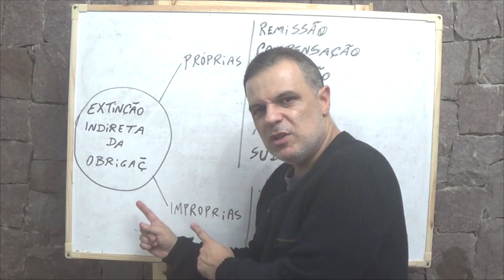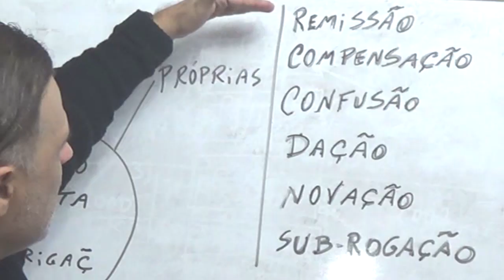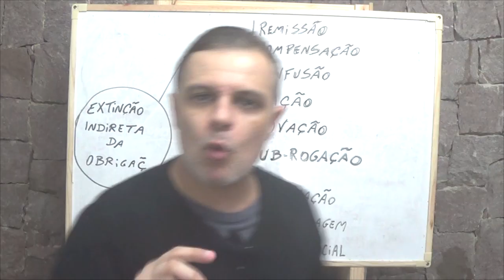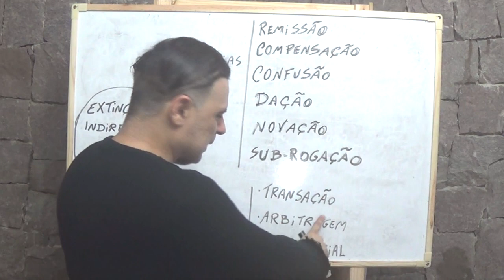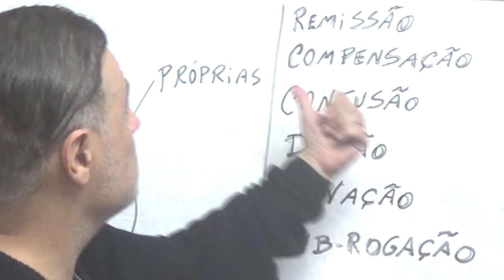Direito Civil - Aula #91 - Extinção Indireta das Obrigações (É isso!)